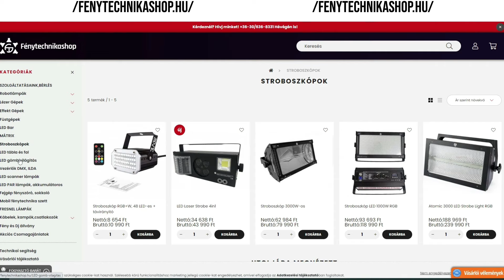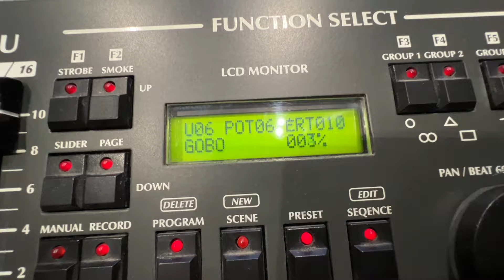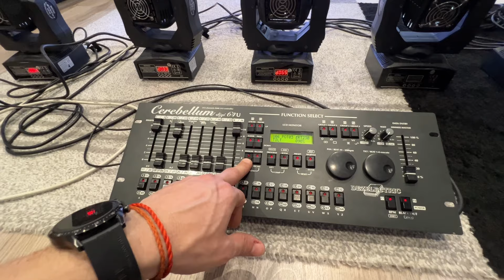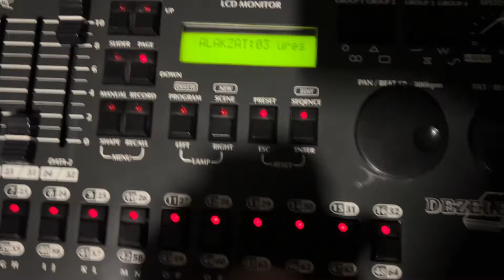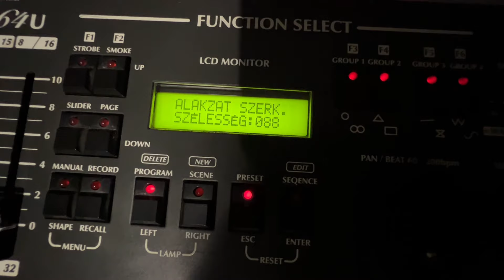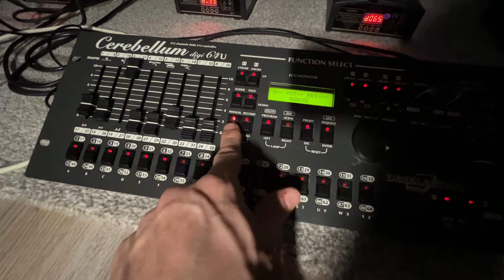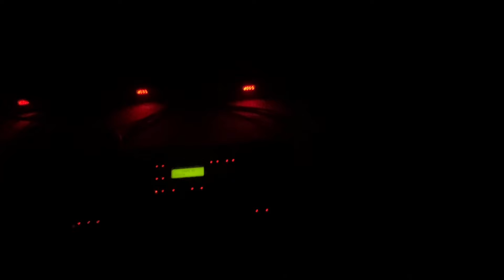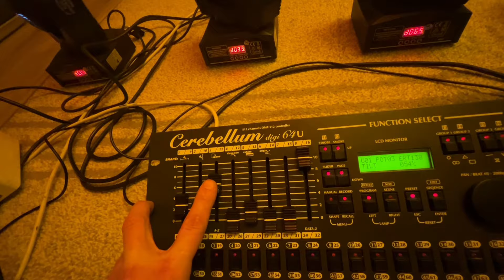Lámpa nyomkodás random